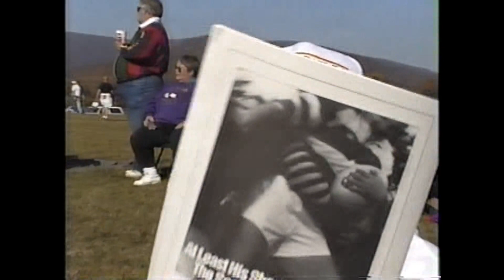Radford Mens Rugby 1994 Ed Lee - vs. JMU and Va Tech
I am not sure why this is so cut up and short, I assume we ran out of battery power.  The first game is against JMU and the next one is Va Tech.